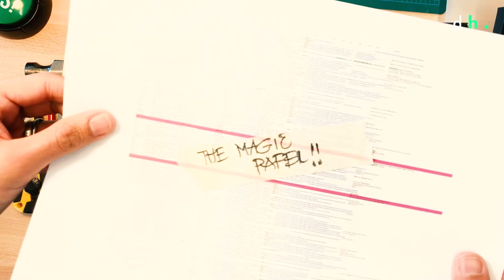How do Architects design a house? Part four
In architectural design, spatial relationships play a very important role. In this video, we talk about some aspects of those relationships and how they can affect your design process.

How do Architects design a house? Part two